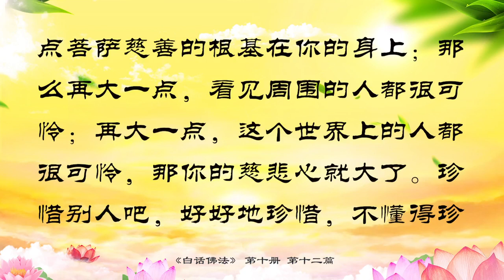10.12【有声字幕】白话佛法 第十册 - 12．见佛是真如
要想得到大觉大悟、正觉正悟，记住啊，需要修成佛的因。怎么样正觉？怎么样正悟？需要因啊。天天做好人、做好事，时间长了，你把因种下了，你出来就是好人。古时候有一个礼部尚书，相当于现在部长的职位，你们知道他是怎样来改自己身上的毛病吗？他有一个盘子，只要他动了一个坏念头，做了一件坏事，做错一件事情，他就往盘子里放一颗黑豆。如果他做对一件事情，动了一个善念，他就往盘子里放一颗黄豆。开始的时候，盘子里几乎全部是黑豆，黄豆很少，他知道他的念头太坏了，他着急了，他就天天改，慢慢地盘子里的黄豆和黑豆持平了，到了最后，黑豆几乎没有了，全部是黄豆，也就是说，他战胜了自己的邪念，他心中几乎没有一点坏的念头了，最后他做了丞相。

我们今天身上的毛病这么多，你们自己感觉到了危险没有？师父跟你们讲过，结婚之前就要自律，就要好好学佛，想想看，你们现在结了婚，麻烦来了吧？为什么很多人结婚了都会吵架呢？都要闹离婚呢？就是在结婚之前没有自律，不知道自己在干什么，才会种下这个因，得到这个果。要想大觉大悟，就必须种善因，不能有一点杂念。菩提因就是种下菩提心的种子，也就是说，做什么事情都要先想到我是在学佛，菩萨会这么做吗？菩萨会这么占人家的便宜吗？菩萨会偷东西吗？菩萨会撒谎吗？菩萨情愿不讲，也不会撒谎。天天种下不好的因，心里想着果不要发出来，可能吗？所以，从化身里要产生最清净的佛性，也就是说，你要有非常纯洁清醒的脑子，你才会产生清净的佛性。

化身是什么？人家对你的评论，就是你的化身。哦，这个人很好，那个人很好，人家讲谁啊，你又不在，不就是讲你的化身吗？这个人真的很善良，你如果把做好人这个因种下去了，人家说你是雷锋，大家一讲到雷锋，就说好人啊，雷锋是本人，但是雷锋精神就是他的化身。所以，要常在化身里，经常要让自己的化身干净、善良，要成菩提，你就是在修行。今天做出来的事情，讲出来的话，动出来的脑筋，全部都是你的化身，都会给人家留下烙印的。如果给人家留下一个好的烙印，那就是你善良的化身。

要圆满地觉行，才是正道。什么意思呢？就是要非常周到地考虑，觉是感觉、觉悟，觉悟是思维上的觉悟，我什么都明白，我要做好事、做好人，叫觉。行是什么？就是行为，圆满地觉行，你才是正道。你们问问自己，你现在走不走正道？你看看自己的觉悟，看看自己的行为是不是对的，跑出去就讲别人不好，这个行为对不对啊？天天嘴巴里说人家不好，这个人有觉悟吗？这个人会是正道吗？所以，觉行要圆满，就是要非常地注意当心。

性中各自离五欲，也就是说，你在本性当中要自己能够离开五欲六尘，你自己的心中必须把欲望全部抛开，贪欲，连睡觉的欲望都要离开。睡觉都有欲望的，我就不想起来，我就想多睡一会儿，这是懒啊。离开五欲，就是没有欲望，慢慢地将五欲统统修掉，把贪瞋痴慢疑全部修掉。一会儿悟，你就是一会儿佛；一念悟，你就是一念佛。你们现在坐在下面听师父这么讲了，马上想，我一定要痛改前非，好了，你现在这一个念头就是佛了，开悟了，过一会儿又来了。见性刹那即是真，当你想到和看到那些觉悟的事情觉得是真的时候，那你已经是得到真谛了。哎呀，我为什么要这样害人啊，我真的不应该，我这辈子再也不会做这些事情了，好了，你真性了，刹那之间才是真啊。

当你看到佛时，你就是看到本性真如。什么意思啊？想想看，你是怎么会看到佛的呢？你们看得到佛吗？你们以为用眼睛看啊？师父教你们一个方法怎么看好吗？不是用眼睛看的。做一件事情刚刚想去贪，马上说，不能贪啊，贪会出事的，这件事情本来不是我的，我为什么要去贪啊？这就是佛心来了，这就是看到佛了，这样做才是用心看见佛，就是看见你们的本性啊。

我们在念佛、念经、学佛的时候，一念中我要成佛，观世音菩萨，人间真的很苦啊，我不能再待下去了，我真的要好好修，我要脱离六道，我真的在人间太苦了，我受不了啊，我真的要脱离六道，这个时候你就是佛啊。祈求观世音菩萨，在走之前我要多度人，人生很短暂，就这么几十年，我要多带一些人学佛，我要把他们带到天上去，这个时候你就是真佛了，那你就成就圆满了，其实只不过在你的一念当中啊。所以要多想想自己是佛啊、佛啊，然后多念为真。就是说，当一个人动一个好脑筋的时候，你是一个好人，因为你只有一个善良的念头；当你每天都是善良的念头的时候，你一定是好人，一定是善人。

所以多念为真，你脑子里全部是好的念头、善良的念头，你就真的是一个好人了。师父跟你们讲过，多想想你每天是坏脑筋动得多，还是好脑筋动得多？你们应该用黑豆和黄豆自己试试看，例如：真的。我很恨他，放一颗黑豆进去，不知不觉地你的黑豆就满了；我很恨他，又放一颗黑豆进去；这个东西我应该去买啊，便宜啊，贪啊，再放一颗黑豆进去。如果想这个人也蛮可怜的，我要去帮助他，放一颗黄豆，就是这样的。人的心犹如电脑，如果电脑里存放的都是不好的东西，电脑就会死机。

要记住，怎么样为自己建造一个非常善良的基础呢？那就是你们种下的菩提因啊。要慢慢地将五欲全部修掉，念念为真，所有的东西都要真，绝对不能被滚滚红尘中的欲望所左右，一天一天地沉沦下去，心胸要开阔，要有大愿，我一定要成为观世音菩萨的千手千眼，救度有缘众生。你们年纪大的人想想看，你们的太太跟了你一辈子，心疼她一点吧，慈悲她一点吧，不要不在乎别人。多一点菩萨心肠，就多一点菩萨慈善的根基在你的身上；那么再大一点，看见周围的人都很可怜；再大一点，这个世界上的人都很可怜，那你的慈悲心就大了。珍惜别人吧，好好地珍惜，不懂得珍惜别人，就是不懂得珍惜自己。